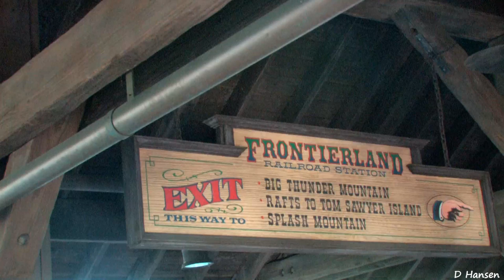The Walt Disney World Railroad (in HD)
Download this HD video (for free) to your iPad or Apple TV

The Walt Disney World Railroad takes you on a 20-minute scenic tour around Magic Kingdom theme park on one of 4 antique steam-powered engines with stops at Main Street, U.S.A. and Frontierland.

The Walt Disney World Railroad stops at a station every 4 to 10 minutes, and it is the perfect way to get orientated at the beginning of a fun day at Magic Kingdom Park—or a fantastic place to get away from the action, rest your feet, kick back, relax and enjoy the magnificent scenery.

The railroad trains are all meticulously restored antique freight trains. The 4 trains—named Lilly Belle, Roy O. Disney, Roger E. Broggie and Walter E. Disney—were built in the United States around the turn of the 20th century and taken to Mexico. They enjoyed long careers working for the United Railways of Yucatan hauling sugarcane, until they were spotted by Disney scouts in 1969 and brought to Walt Disney World Resort for opening day on October 1, 1971. They have been happily circling the 1.5-mile track around the Park ever since.

Walt Disney had a great love for railroad trains. He even built his own miniature railroad at his home in California. It was named the Carolwood Pacific Railroad, and railroad fans will want to check out the Carolwood Pacific Railroad Room at Disney's Wilderness Lodge.